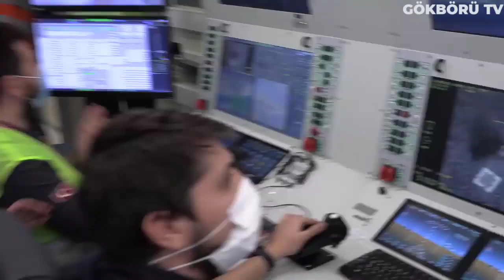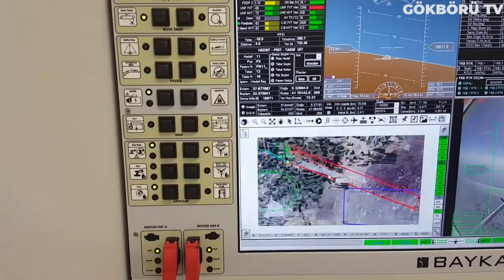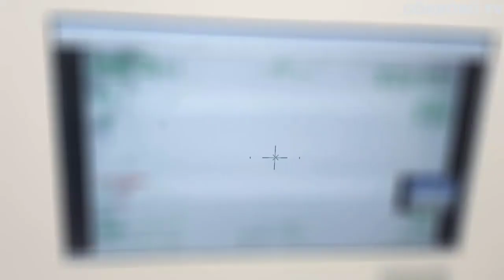SONUNDA İTİRAF ETTİLER ! KAÇMAK İÇİN 7 SANİYENİZ VAR ! 16 TRİLYON DOLARLIK DEHA ! AVRUPA BUNA..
Türkiye'nin yerli ve milli hamlesiyle beraber Türk Silahlı Kuvvetleri'nin gücüne güç katmak için var gücüyle çalışan ve ürettiği silahlı silahsız insansız hava araçlarıyla, üstlendiği sorumluluğu en layık bir şekilde yerine getiren Selcuk Bayraktar'a tüm dünya medyalarından gelen övgülerin ardı arkası kesilmek bilmiyor. Ürettiği silahlı insansız hava araçlarıyla yüzyıllardır süre gelen tankların devrini kapatan Selçuk Bayraktar'la ilgili bir makale yayınlayan ingiliz kökenli The Guardian gazetesi Selcuk Bayraktarın dünya savunma sanayisine verdiği zararın 16 trilyon dolar olduğunu ve artık tankların bir öneminin kalmadığını açıkladı. Dünya üzerinde yüzyıllardır kullanılan ve her geçen gün geliştirilmeye hala daha devam edilen hiç bir savaş tankının artık eskisi gibi öneme sahip olmadığını ifade ederek tarihi bir itirafta bulunan the guardian gazatesi Selçuk Bayraktarın bir deha olduğunu iddia etti.

Şİmdiye kadar savaş tanklarının muharebe sahasındaki en önemli unsur olduğu düşünüldüğünden, neredeyse tüm ülkeler bu silah için trilyonlarca dolarlık yatırım yapmıştı. Tüm dünyada tank satın alımı ve modernizasyonu için yaklaşık 16 trilyon dolarlık bir harcama yapıldığı tahmin ediliyor. İngiliz kökenli gazete ise Selçuk Bayraktar'ın ürettiği teknolojisinin tüm bu tankları tek başına işe yaramaz hale getirdiğini belirterek tarihi bir dönüm noktasına işaret ediyor ve devir artık değişti, devir silahlı insansız hava aracı devri diyor.

ingilizler amerikalılar ve almanlar bu gerçeği çok geç farketselerde Selçuk Bayraktar çok öncesinde çalışmalarına başladığı ve 2016 yılında bu bilinçle geliştirdiği bayraktar tb-2'yi Türk Silahlı Kuvvetleri'nin envanterine kazandırmıştı bile. O zamanlar yenilmez bir gücün temsilcisi olan tankların gelecekte birer demir yığınından ibaret olacağını farkeden bayraktar yaptığı çalışmalarla teknolojiyi geliştirdiği gibi eski usul teknikleri inatla savunan bürokrasiylede giriştiği amansız mücadeleyi zaferle sonuçlandırarak bugün ülkemizin gurur kaynağı haline geldi. Selçuk ve Haluk Bayraktar kardeşlerin imza attığı bu başarının dünyaya maaliyeti tam 16 trilyon dolar oldu. Yani dünya 16 trilyon dolar harcayarak satın aldığı savaş tanklarının işe yaramaz olduğunu Selçuk Bayraktarın silahlı insansız hava araçlarıyla çok acı bir şekilde öğrendi.

Baykar tarafından geliştirilerek kullanıma sunulan Bayraktar TB 2 Taktik SİHA Sistemi, kullanıcıya tüm çözümleri bir arada sunan bütünleşik ağ tabanlı bir sistem mimarisidir. Sistem, Bayraktar TB2 SİHA Platformu, Yer Kontrol İstasyonu, Yer Veri Terminali, Uzak Görüntü Terminali, İleri Üs ve Jeneratör ile Römork modüllerinden oluşur. Baykar’ın teknolojik kabiliyet ve yetenekleri sayesinde tüm sistem yerli ve milli olarak üretilmektedir.

Bayraktar TB2 Taktik Silahlı İnsansız Hava Aracı, keşif ve istihbarat görevleri için orta irtifa-uzun havada kalış süresi sınıfına giren insansız hava aracıdır. Üç yedekli aviyonik sistemleri ve sensör füzyon mimarisi ile tamamen otonom taksi, kalkış, iniş ve normal seyir kabiliyetine sahiptir. 350.000 saatten fazla uçan TB2, Türk Silahlı Kuvvetleri, Jandarma ve Emniyet Müdürlüğü bünyesinde 2014’ten bu yana aktif olarak hizmet etmektedir. Şu anda Türkiye ile beraber ihraç edildiği Katar, Ukrayna ve Azerbaycan'da toplam 160 adet Bayraktar SİHA Platformu görev yapmaktadır . Bayraktar TB2, Türk havacılık tarihinde havada kalma süresi ve irtifa rekorunu kırmıştır. Bayraktar TB2 bu ölçekte ihraç edilen ilk hava aracı ünvanını da taşımaktadır.

Keşif, sürekli havadan gözetleme, istihbarat görevlerini başarıyla yerine getiren sistem, milli akıllı mühimmatlar Roketsan MAM-L ve MAM-C’nin entegrasyonuyla birlikte savaş alanlarının vazgeçilmez unsuru olmuştur. Bayraktar TB2 SİHA, yerleşik lazer hedef işaretleyicisi ile hassas hedefleme yapabilir ve dört akıllı mühimmata kadar faydalı yükü hedefe ateşleyerek imha etmesini sağlayabilir. Bayraktar TB2, hedefe yakın alanlara verilebilecek hasarları önlemek amacıyla hızlı gör-ve-vur özelliğine sahip tüm çözümleri sunan bir sistemdir. Sistem bu özellikleriyle sivil güvenliğini ön planda tutar.